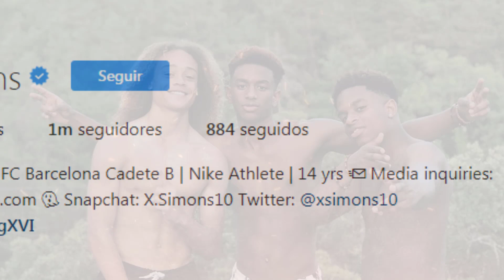¿Quien es Xabi Simons?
Seguro haz escuchado el nombre de Xabi Simons y aunque trataras de recordar en donde lo haz visto quizás no lo recuerdes, y es que este ex jugador del Barcelona fue uno de los mejores de la Massia, y actualmente con el PSG, esta a la gran espera de esa oportunidad de oro de ganarse un puesto con el primer equipo, por si fuera poco es un influencer con millones de seguidores, los cuales son jóvenes que ven en el joven un ídolo que esta cumpliendo su sueño ser jugador profesional